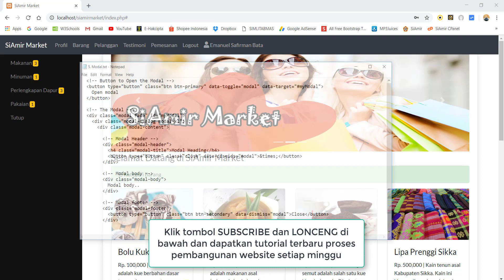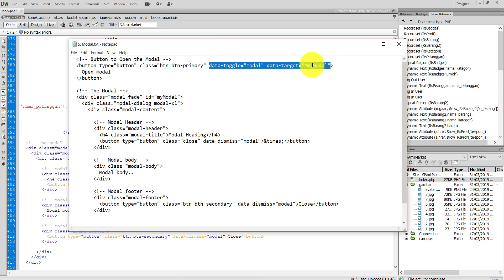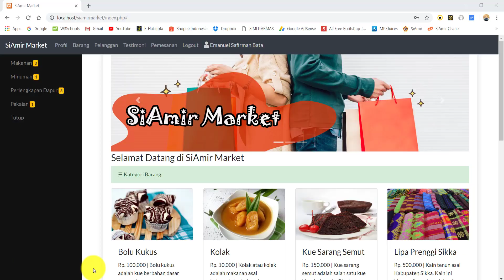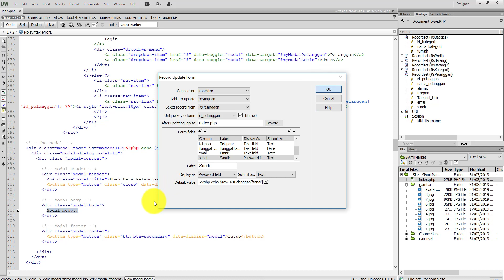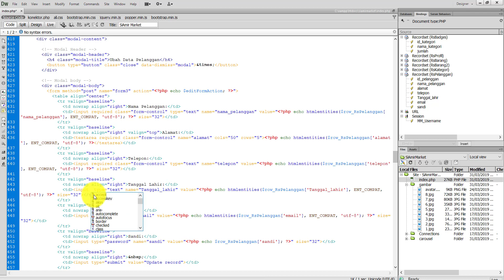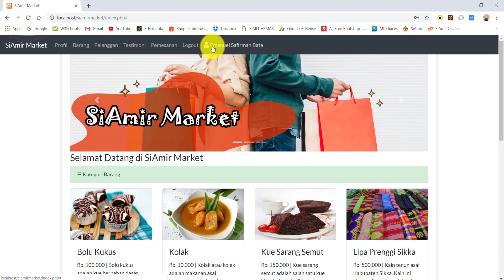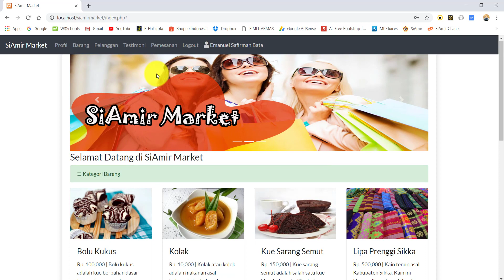22. Update Data Pelanggan